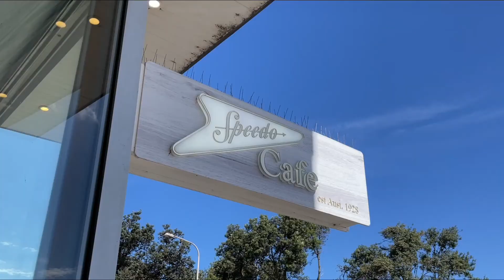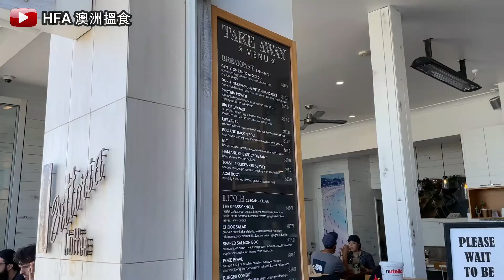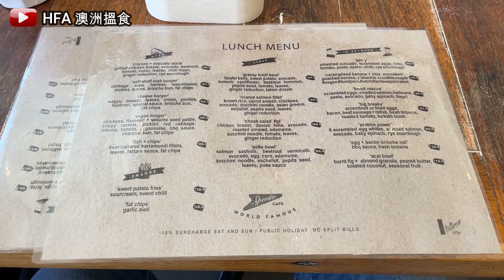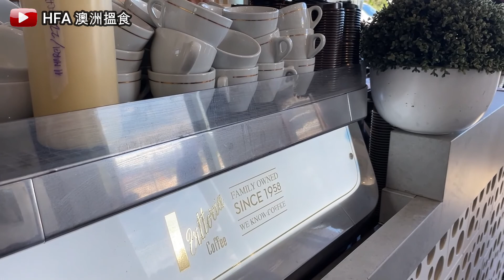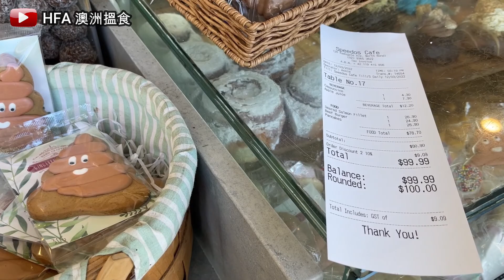[悉尼] 必到景點 . 南半球"最美麗" [滑浪海灘] . 全世界第一INSTAGRAMMABLE [打卡勝地] CAFE . 美食+美景 . 招牌PANCAKE . 和牛漢堡 | HFA 澳洲搵食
Speedos Cafe
地址: Bondi Beach Hoiliday Homes, 126 Ramsgate Ave, North Bondi NSW 2026, Australia
攝錄硬件及編輯軟件:
1) iPhone 12 Pro
2) DJI Osmo Pocket
3) Filmora 9